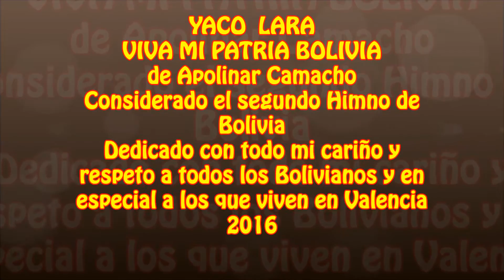YACO LARA - VIVA MI PATRIA BOLIVIA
Yaco Lara interpreta el Himno considerado el segundo de Bolivia,
Viva mi patria Bolivia de Apolinar Camacho.
Dedicado con todo cariño y respeto a todos los bolivianos, en especial a los bolivianos que viven en Valencia.
Video realizado por Yaco Lara (con  la colaboración de mi amigo hermano, Carlos Rene Verastegui y también a la asociación SARIRI Intercultural) Valencia 2016 Spain
Valencia